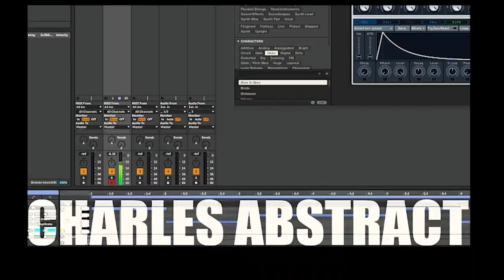How to Deal With Art and Music Projects - Here are 4 of Mine - From Abstract Drawings to Alt Hip Hop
Sounds BORING? Sorry, I don't use planes! 👾😁